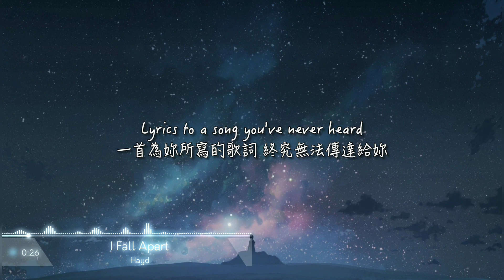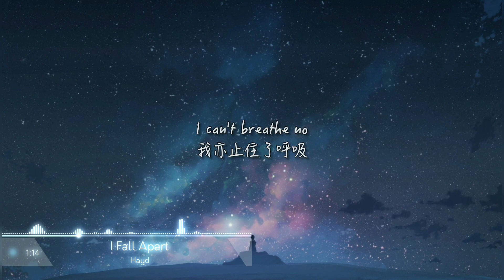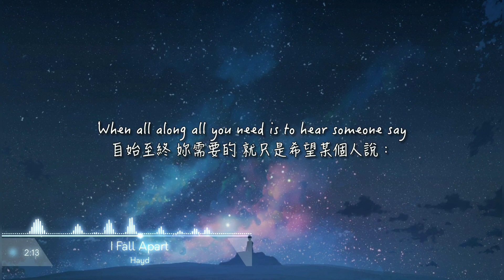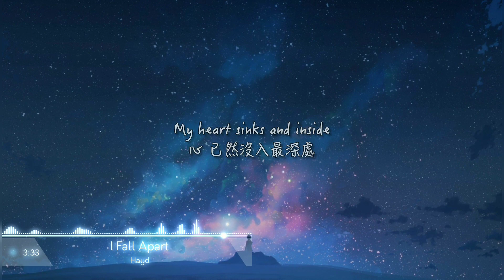內心的痛，越想越是難過。 | 【I Fall Apart 支離破碎】Hayd [TF1翻譯]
You fake a smile to try and act like you're okey
When all along all you need is to hear someone say
But everytime I see your face
On the inside I fall apart

※今日單字：

unnoticed (adj.) 未被察覺的、被忽視的
merely (adv.) 僅僅、純粹是、只是
assure (v.) 向…保證、使…確信
sink (v.) 淹沒、沉入
probably (adv.) 大概、也許

有覺得哪裡翻譯的不好或其他需要改進的地方，都歡迎在下面留言讓我知道~
如果是第一次看我影片的觀眾，建議先看看我的簡介吧！

—戴上耳機以獲取更佳音質—

Music from Hayd

This video is NOT made for commercial. If you see any copyright in this video or background, please send a e-mail to , I will take down this video immediately :D

🔎 風格： Piano

歌詞翻譯因人而異
至少，我們都喜歡音樂

Without MUSIC, not a life I want.
讓我們一起來享受音樂吧~

📄歌詞Lyrics:

It's all the little things
That you think go unnoticed but I see them

I know these are merely words
Lyrics to a song you've never heard
But darling, I assure you I still mean them

And you fake a smile to try and act like you're okay

When you are weak
I'll be so strong
When you can't sleep
I'll sing our song

When you feel cheap
Don't worry, my love will be free
When you look at me
I can't breath no
My heart sinks and inside

You don't know how beautiful
The melodies are that you quietly sing
That you think go unnoticed but I hear them

And you know doubt is your best friend
And along with the voices in your head
That you think go unnoticed but I know them

I know we're nothing more than friends
And you'll probably be with him in the end
So every time I see your face